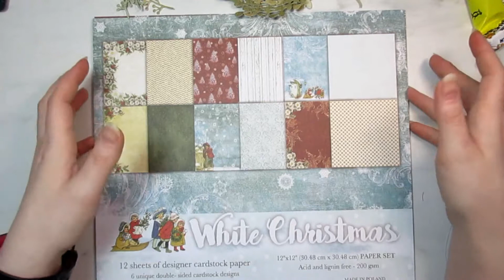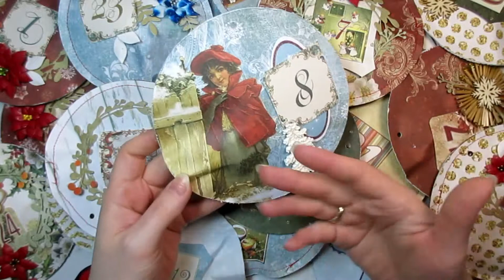Kalendarz adwentowy :)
Witajcie :)
Zapraszam Was do tworzenia razem ze mną Kalendarza Adwentowego :) będzie kolorowo, wesoło i przyjemnie :)